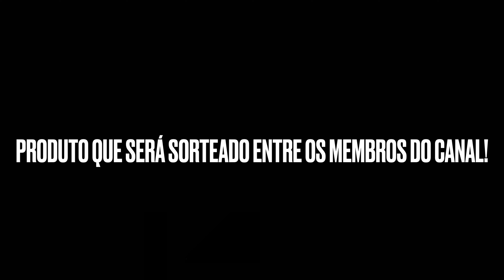AFINAL DEIXOU DE SER OBRIGATÓRIO O USO DE FAROL BAIXO NAS ESTRADAS? LEI DO FAROL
Muita gente se surpreendeu com a notícia de que não seria mais necessária a utilização do farol baixo em estradas a partir do ano de 2021. Mas será que isso é verdade? A lei do farol alto chegou ao fim?

Nesse vídeo conto para vocês algumas pegadinhas sobre isso, que podem fazer com que você leve uma multa se não prestar atenção e também dou dicas sobre o uso do DRL e farol baixo em estradas.

Evite ser multado!